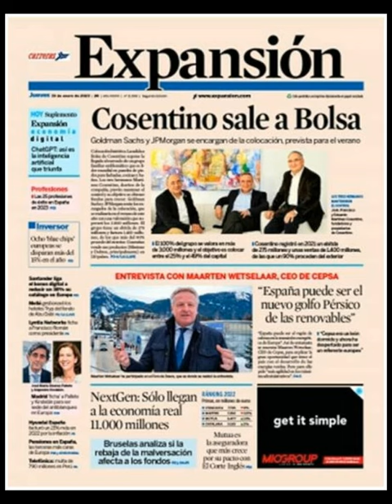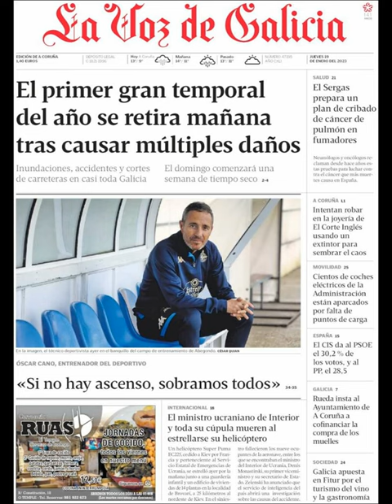Noticias Jueves 19 Enero 2023 Principales Titulares Portadas Diarios Periódicos España Spain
Principales Titulares de Noticias en Portadas Diarios Periódicos Españoles del Jueves 19 de Enero de 2023 ¿Que le Pareció este día?